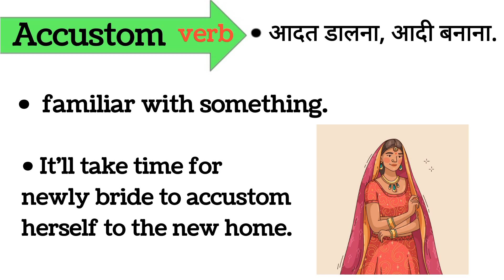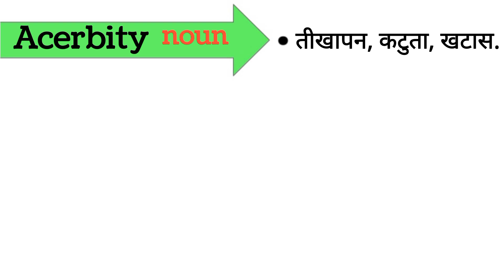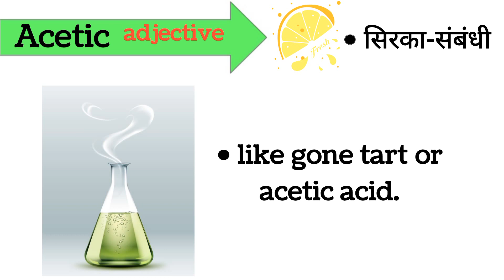Vocabulary words english learn | Vocabulary words english learn with meaning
mpsc english Vocabulary
english grammar
english for ibps
english for ssccgl